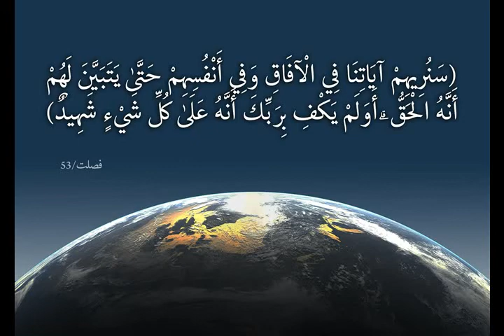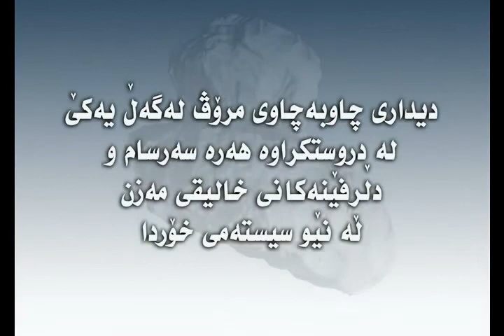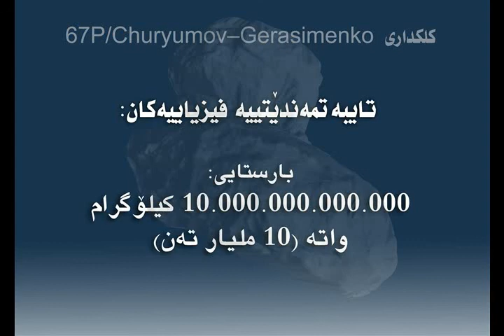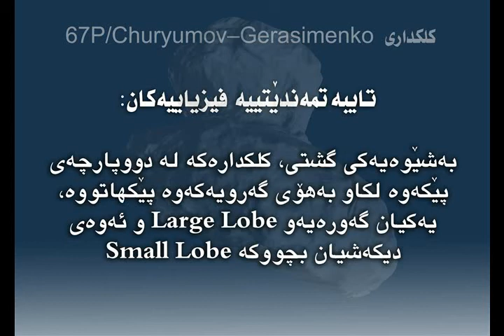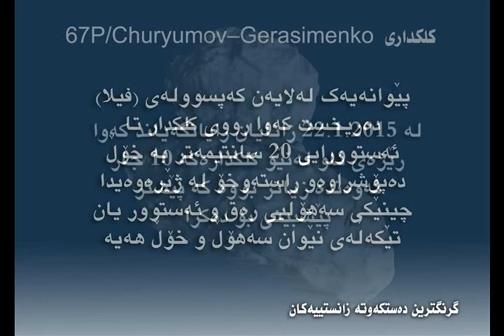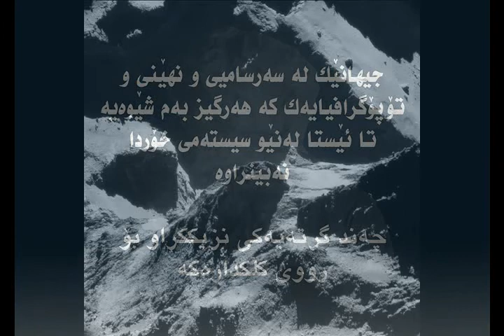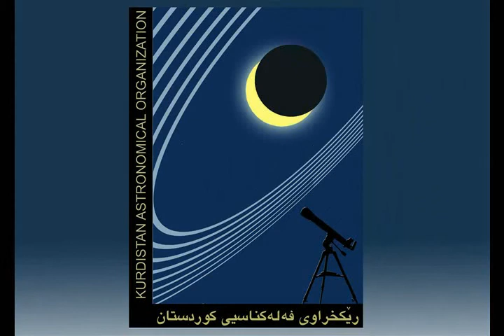The Really Close Encounter with Comet 67PChuryumov Gerasimenko...Facts & Figures in Kurdish